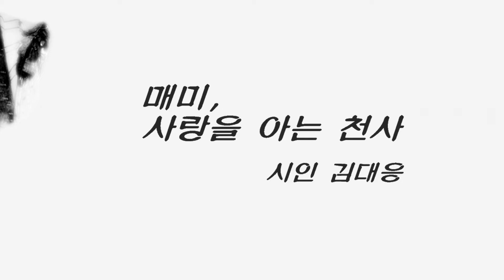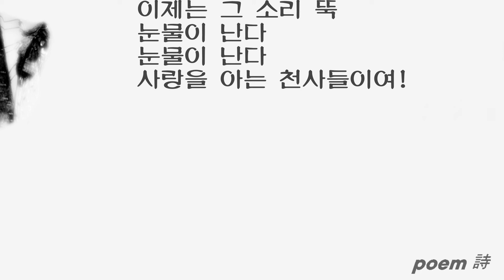김대응 시인의 시 "매미, 사랑을 아는 천사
매미, 사랑을 아는 천사
(Cicada, An angel who knows love)

김대응

시끄럽다 마

매미가 울어댄다
우는 줄 알았다
지식 없는 나, 무식쟁이였다

매미,
우는 것이 아니었다
7여년 긴 세월 어둠의 땅 속
세상살이 7일여
빛을 보는 동안
짝을 찾아야 하는 극한 구애의 열창
사랑을 부르다
불타는 목마름으로 죽을 것 같은
극한의 독창

살아있는 동안 그대를 부르는
사랑의 노래
이보다 더 할 수 있을까
사랑하다
사랑하다
죽을 수밖에 없는 너

시끄럽다 마

이제는 그 소리 뚝
눈물이 난다
눈물이 난다
사랑을 아는 천사들이여!

●김대응시인 영상시 작품리스트
1 영상시 김대응시집 「나 여기 있어요」 작품해설 정성수 시인 한국문인협회 부이사장
61 영상시 김대응 시인(2020 한국을 빛낸 문인) "하품" "하늘로 가는 여행자" ”뒤뜰“